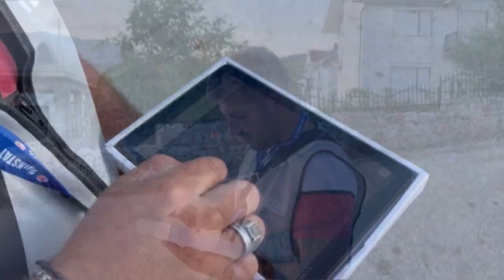Pr.ligji për sigurimin e detyrueshëm të banesave drejt përfundimit,Min. e Financave po diskuton...